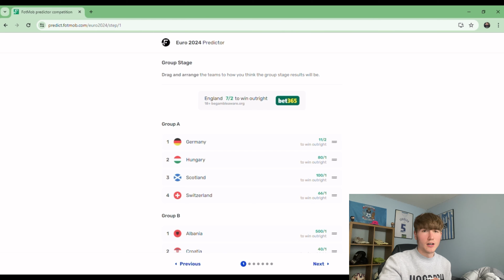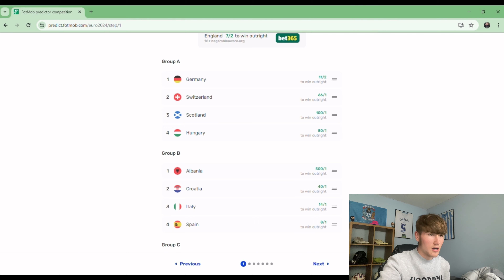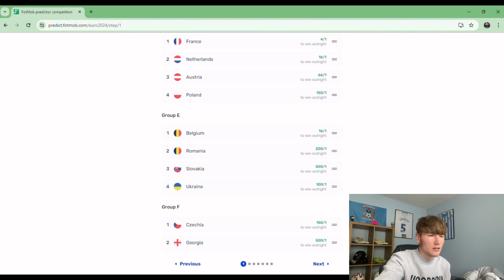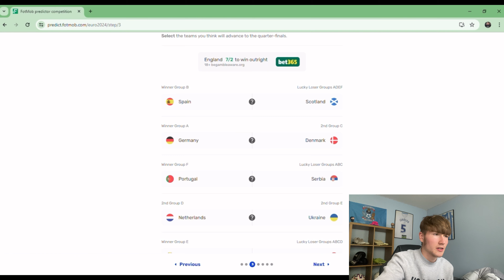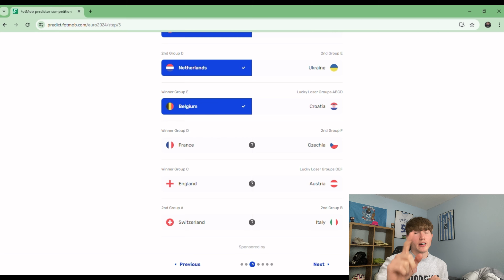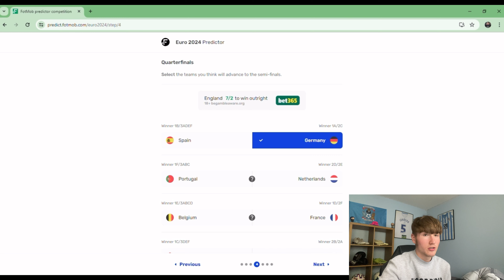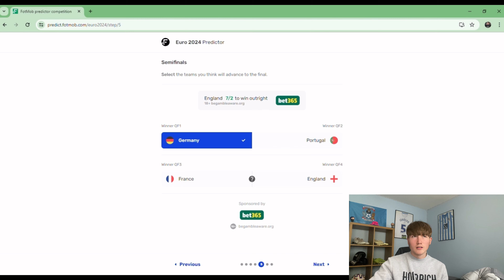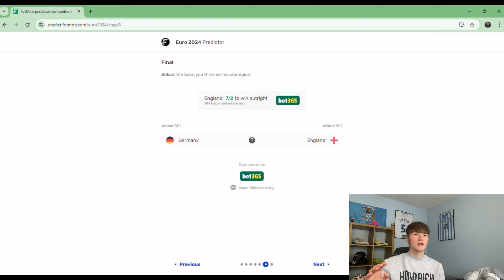MY EURO 2024 PREDICTION